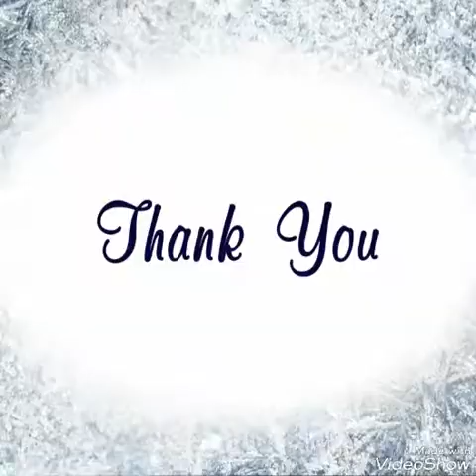My son Ibrahimz 2nd bald 👶 ceremony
This was his 2nd bald ceremony conducted in Summer 2019
First bald ceremony was conducted when he was just of a month 😊😊
Alhumdulillah 😇